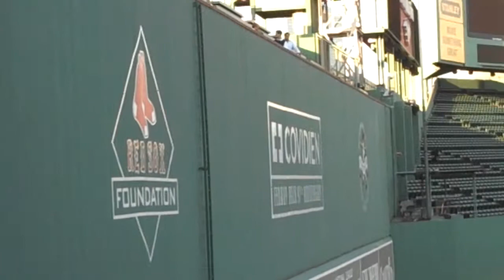Fenway Park Cisco Partner Summit 2009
Host venue of Cisco Partner Summit Press and Analyst Event 2009